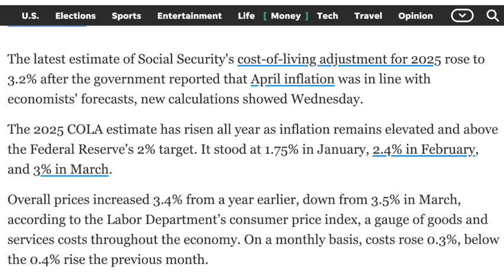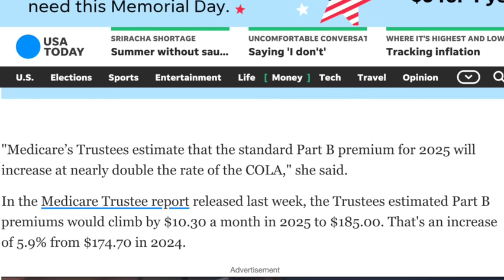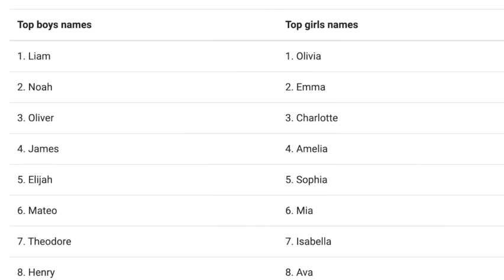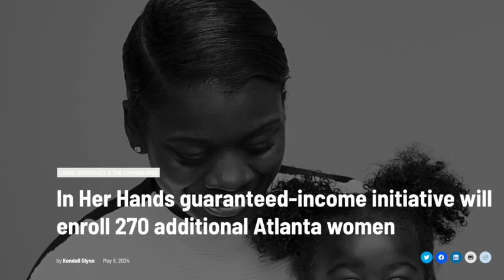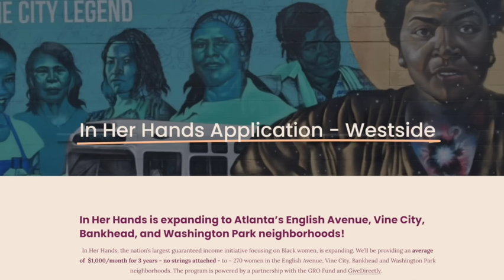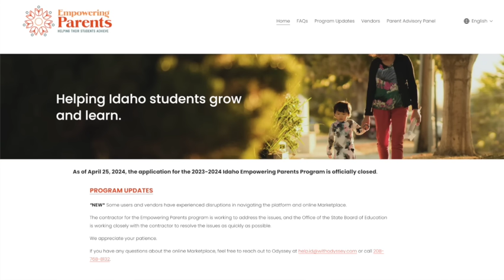SOCIAL SECURITY: 2025 COST OF LIVING ADJUSTMENT (COLA) INCREASED + MEDICARE, $1000 FREE MONEY & MORE